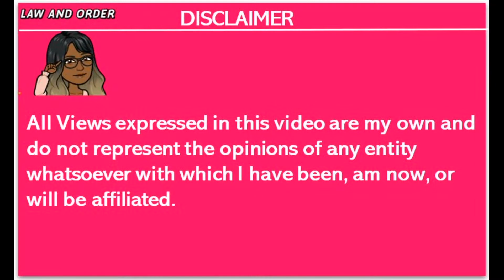Rumor Time: Will Jamal Bryant Be Asked to Step Down From New Birth?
Rumors are circulating that allegedly "Jamal Bryant could be asked to step down" due to his recent publicity that stemmed from his ex-wife relationship and castmates of the Bravo's hit show Real Housewives of Potomac. Now, I did a reaction video but my pc went down and usually my Movavi asked me to pick up where I left off, not this time. That's okay and the news must roll on. However, I speculated that was his reason for this upside down Binder clap back. What are your thoughts? Leave them in the comments below. Thanks 4 watching!